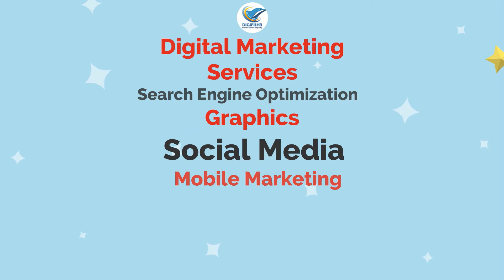Digifish3 - One stop solution for all digital marketing needs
DIGIFISH3 is a digital marketing company solving all the digital marketing problems  and helps you take your business to new heights